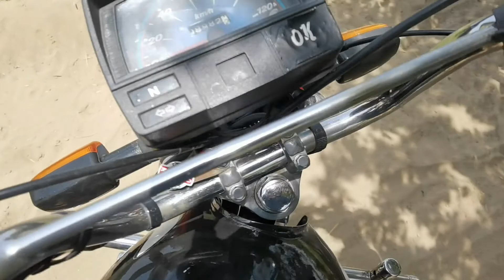DC to AC tubewale 👍👍